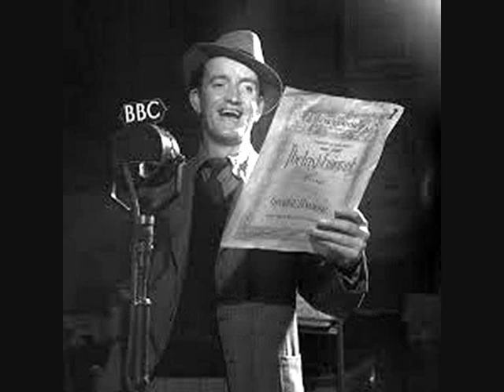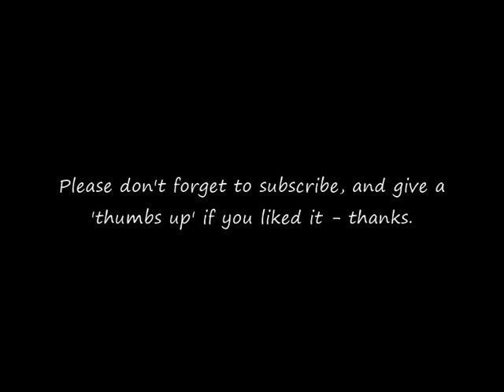78 RPM – Cavan O’Connor – Good-Night (I’m Only A Strolling Vagabond) (1948)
Cavan O’Connor (Tenor)
‘Good-Night’
(I’m only a strolling vagabond)
(From ‘The Cousin from Nowhere’)

10” shellac single 78 RPM
Decca record label No: F.9039
(1948)

Cavan O’Connor (Tenor)
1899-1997